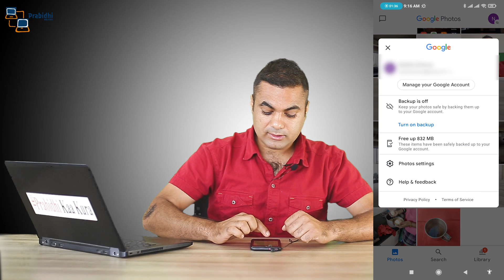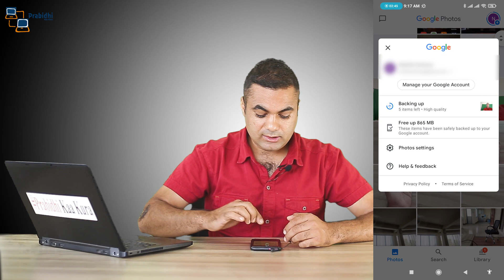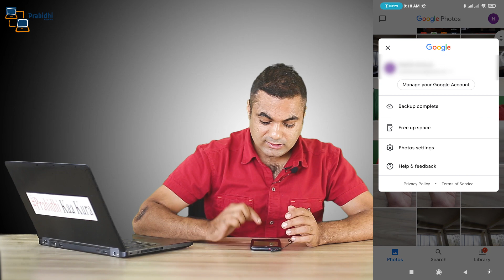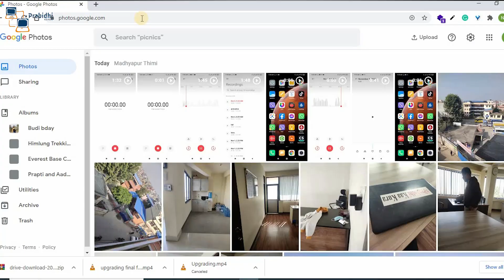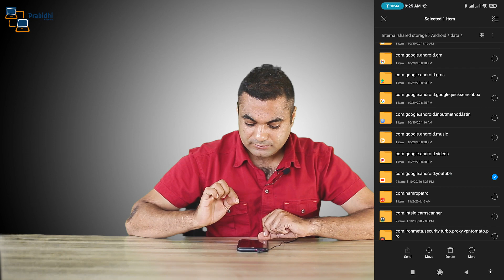फोनको स्टोरेज फुल भएर दिक्क हुनुहुन्छ? यसो गर्नुहोस | फोन स्टोरेज खाली गर्ने तरिका | Google Photos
फोनको स्टोरेज फ्री गर्ने तरिका, कहिले काहिँ फोटो भिडियो केहि नहुँदा पनि स्टोरेज फुल देखाए यसो गर्नुहोस् |